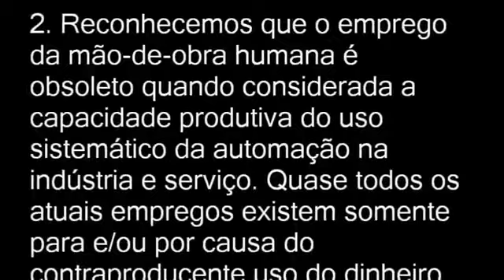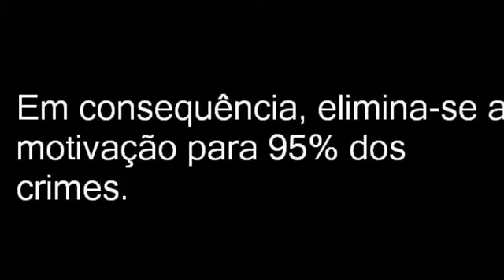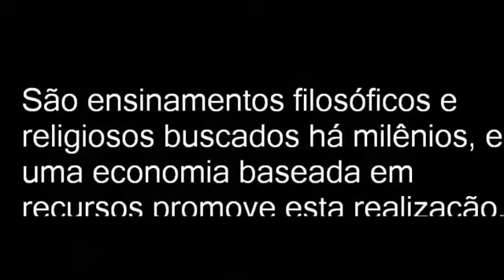Querem acabar c o dinheiro Entenda o Movimento Zeitgeist ou projeto Venus